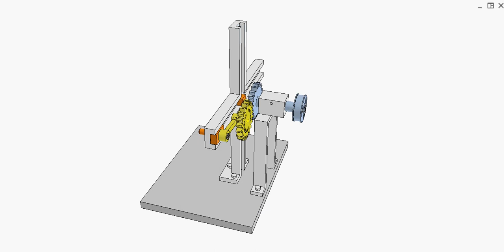Trammel of Archimedes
The blue gear shaft receives rotation from outside source (not shown) via a belt drive.
The yellow bar receives motion from the blue gear shaft via the spur gear drive (blue and yellow gear). The yellow gear is fixed to the yellow bar. If the gears have the same tooth number, one period of the Trammel of Archimedes corresponds 3 revolutions of the blue gear shaft.